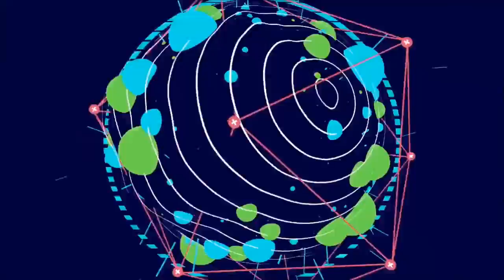Sixlei - Memories Remain Forever (Official Video)